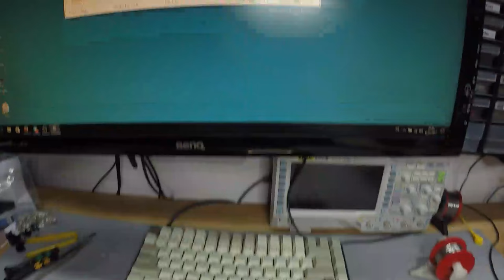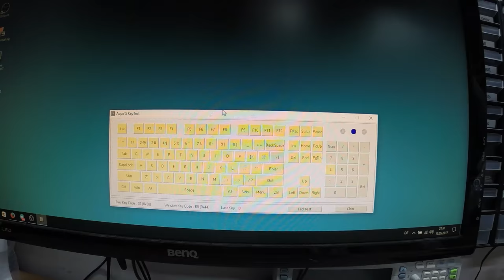LifeZone LZ Iron Build (Nixie Switches)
LZ Iron Custom Keyboard kit

- Cherry MX Black switches "Nixie"
- 52gr. Kin25 springs
- Kin25 polycarb switch films
- GMK Screw-in stabilizers
- GMK DE-Dolch keycaps